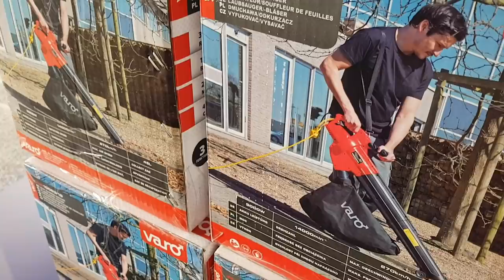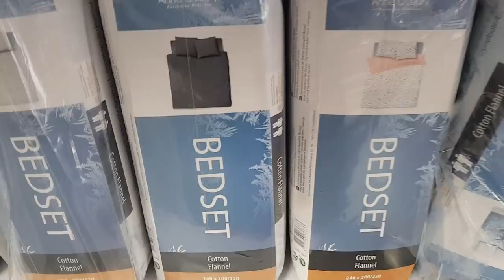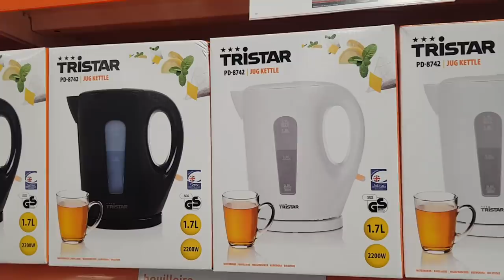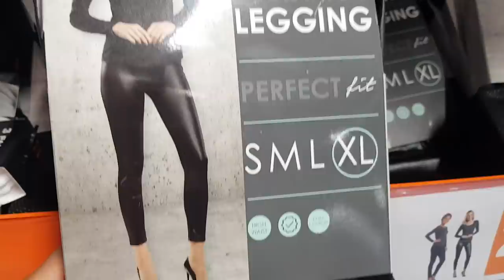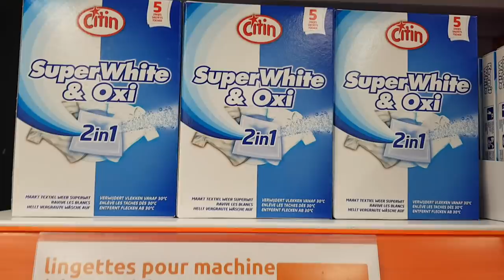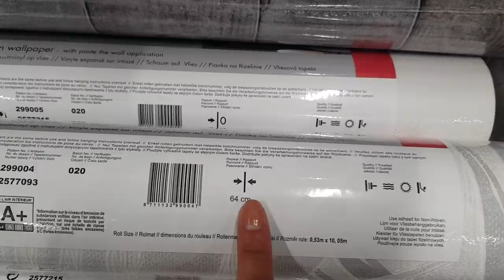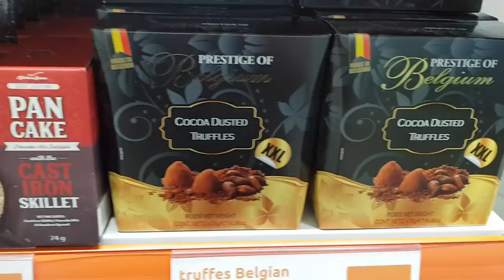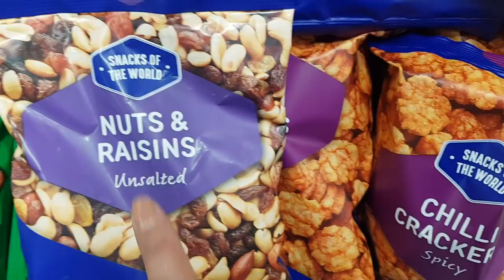ARRIVAGE ACTION - 2 OCTOBRE 2019 - PROMOS